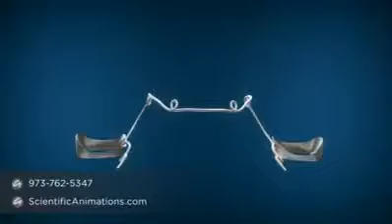Maxillary Expansion procedure using a palette expander appliance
Credit: Scientific Animation.